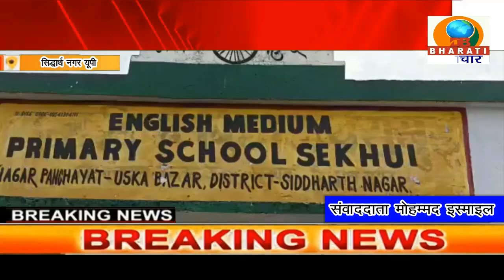सिद्धार्थ नगर यूपी:सूडान देश में जारी हिंसा के बीच मोदी सरकार कर रही संभव प्रयास